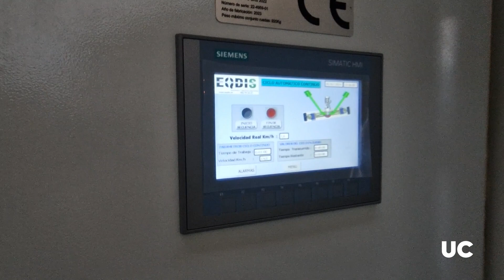El grupo GITECO de la UC participa en el proyecto LIAISON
El consorcio LIAISON en el que participa el grupo de investigación de Tecnología de la Construcción (GITECO) de la  Universidad de Cantabria (UC) desarrollará soluciones técnicas para limitar las emisiones de las infraestructuras de transporte (IT), tanto las causadas por la propia infraestructura de transporte como aquellas a las que ésta contribuye.

Estas soluciones abarcarán todo el ciclo de vida de las IT, considerando incluso cómo el diseño puede influir y limitar las emisiones globales derivadas de su construcción, mantenimiento, explotación y desmantelamiento y siempre dentro de un entorno digital de gestión.